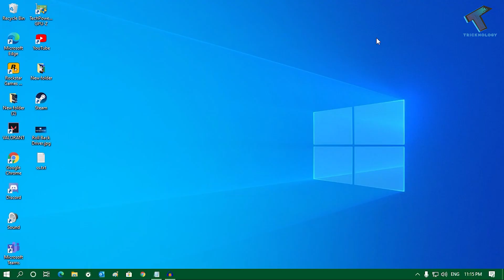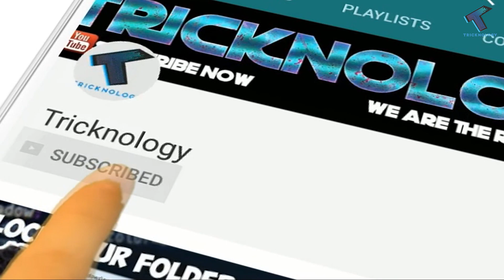How To Fix Outlook for Windows Crashes Immediately After Starting Up[Solved]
There are So many Microsoft Users around the world facing same issues with Outlook is crashing immediately after starting up. So Here in this video, I will show you guys how to fix that issue.

cd C:\Program Files\Common Files\microsoft shared\ClickToRun

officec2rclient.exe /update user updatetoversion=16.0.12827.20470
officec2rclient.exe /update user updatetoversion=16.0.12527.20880